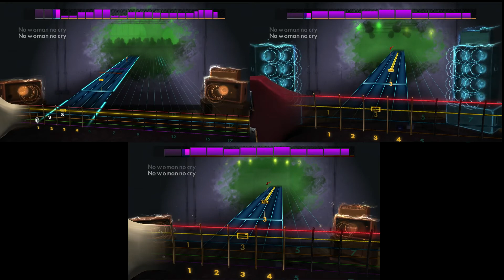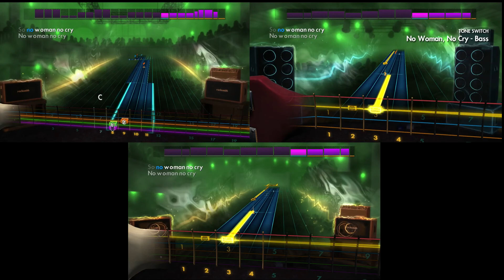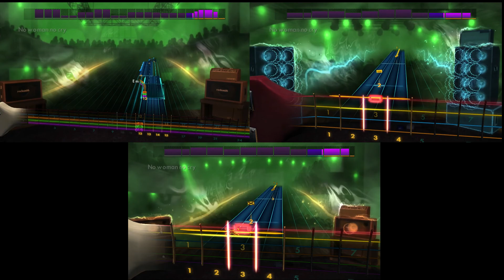Rocksmith Remastered - No Woman, No Cry by Bob Marley & The Wailers - Lead/Rhythm/Bass